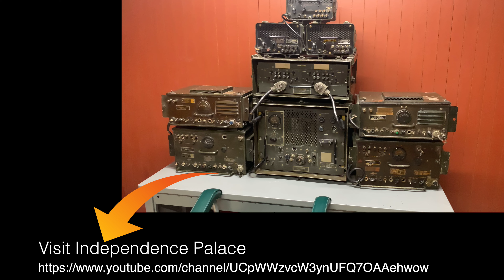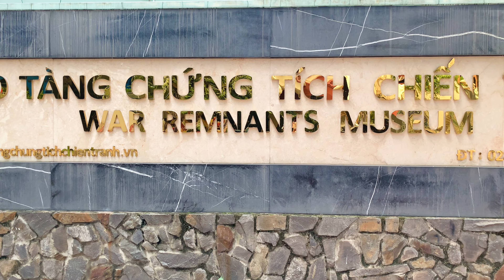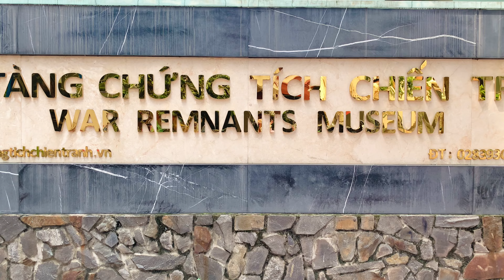Ho Chi Minh city, Vietnam. Street History Walking tour 4K/60fps Ultra HD - Saigon September 2022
Saigon (Ho Chi Minh City) Founded 1698 - It is a vibrant mix of the old and new cities with well-preserved colonial structures. Therefore, visitors can see French colonial constructions around the city.

so you will not miss the new video.

04:27 Independence Palace Saigon
35:09 War Remnants Museum (Vietnam war)

Moreover, it is the economic city of the country; therefore, you can see most of the people all around the country as well as international living and working here. It is great for immersing in the local culture mixing here. There are a lot of ornate pagodas and Buddhist temples to visit and discover as well. Being one of the main destinations for tourism in Vietnam, Saigon is also fitted with a wide array of accommodations. There are different options of varying price ranges and styles for travelers to choose. Saigon welcome millions of tourist come to Vietnam each year and most domestic and international airlines have flight in and out Saigon.